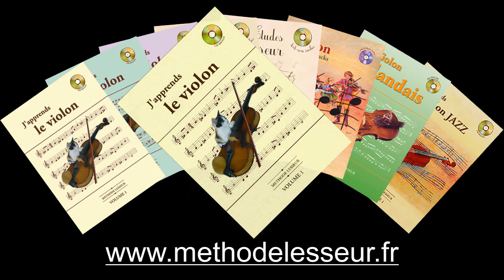Volume 1 page 72 - Une souris verte avec Olivier et Annie